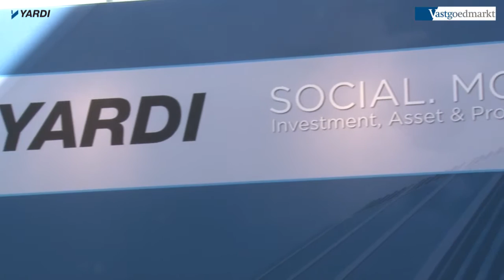Yardi Systems - Interview Vastgoedmarkt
Opgenomen tijdens Provada 2016